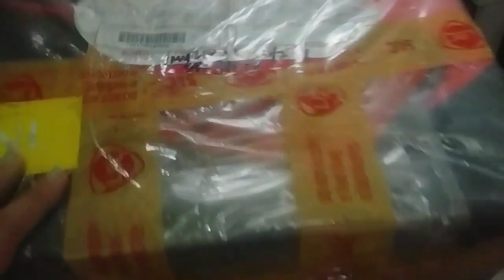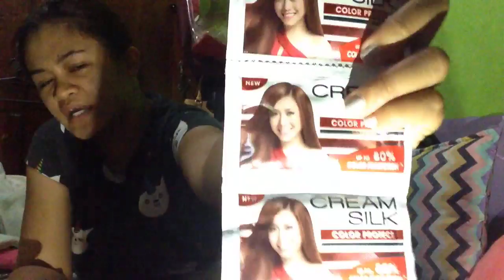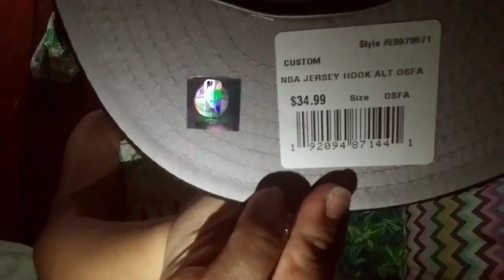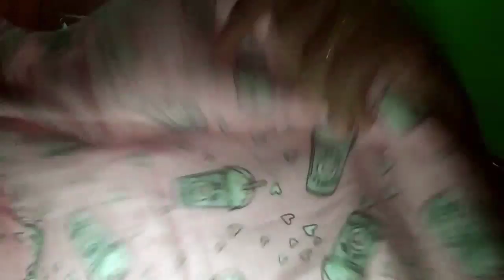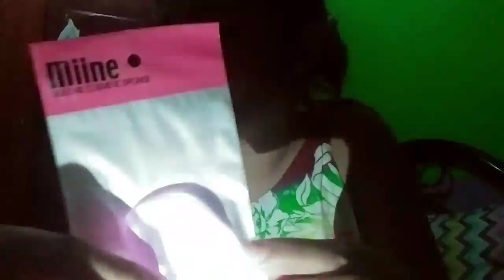HUGE HAUL SAUDI ESSENTIALS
Jordan 1 bredtoe Correction guys 😊